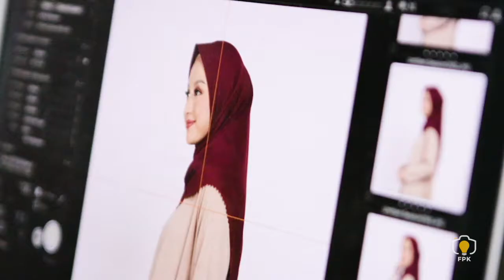Behind The Scene Tesavara by Gitasav Shoot